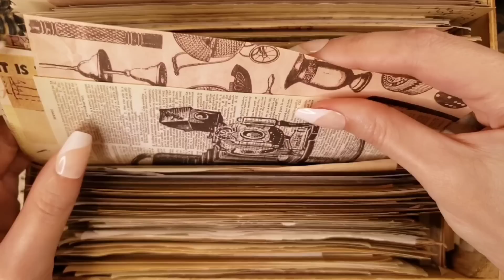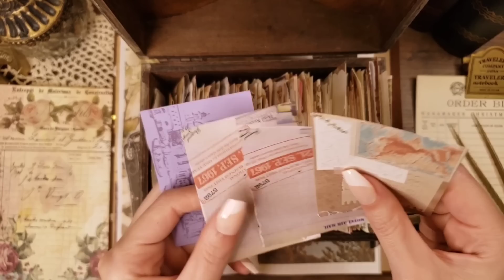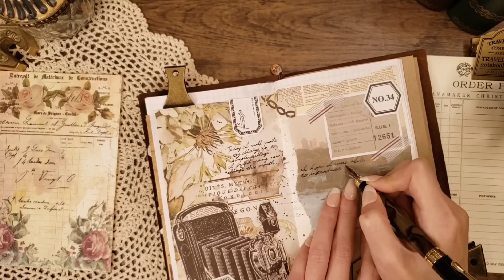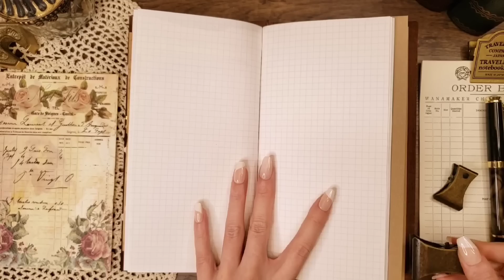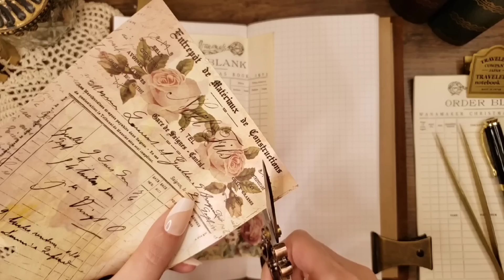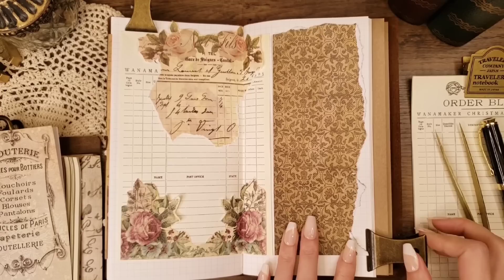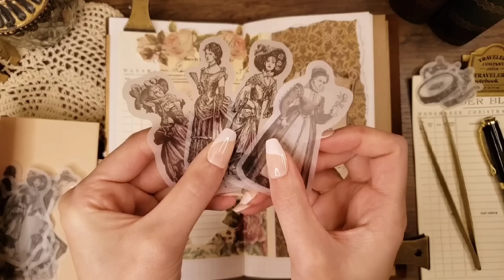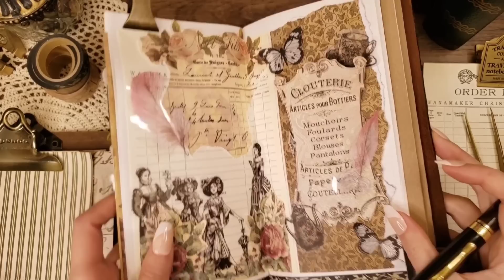ASMR｜🕰コラージュをして2つの日記を書く/ Write two diaries｜Relaxing paper sound｜journaling,Diary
今日も遊びに来てくれてありがとうございます♡
ゆっくりお過ごしください☕🌙*ﾟ
Thank you for coming to visit me today ♡

☕Stationery store.

🎀2023年新春プレゼント企画
･75USD以上のご注文で、Winter Wonderland Washi Setが無料になります🥰❤
All orders over $75USD will get a FREE Winter Wonderland Washi Set🥰❤
 AUTOMATIC QUALIFICATION

💡20ドル以上のご注文は国際送料無料です。20ドル以下のご注文の場合、お客様のご住所によって送料がかかります。

☘️info
(SHEIN)(メルカリ/Japanese mail order site)
･雑貨は直接雑貨店で購入していることがほとんどなので、お答え出来ないことがあります。/Most of our sundries are purchased directly from grocery stores, so we may not be able to answer your questions.
(camera:GALAXY,iPhone,Canon)(microphone:TASCAM,comica,Zeal sound,etc)
設定についてはお答え出来ません/I can't answer about the settings.